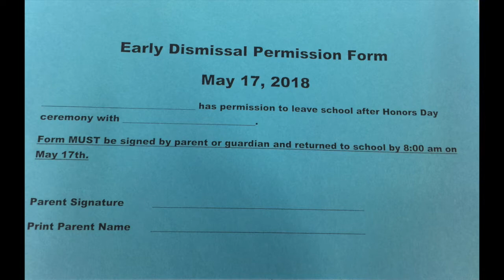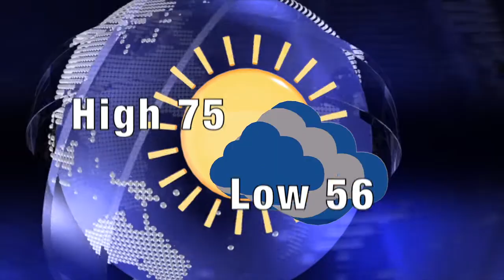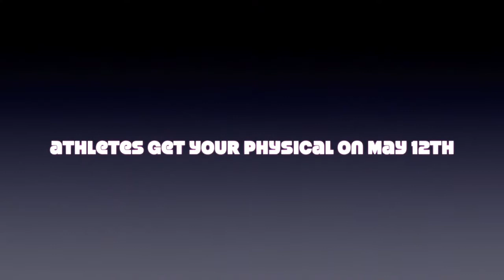News Friday May 4th 2018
Vance Middle School Bristol Tennessee Student Produced News for Friday May 4th , 2018